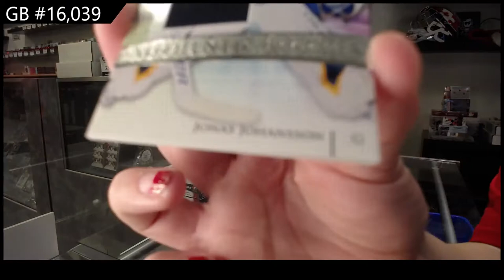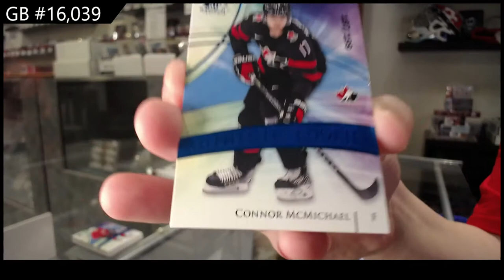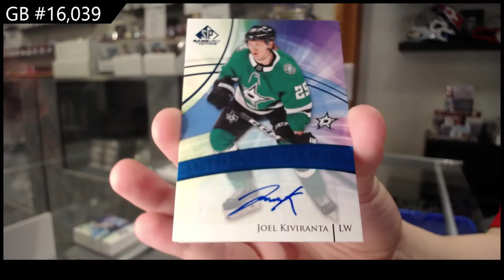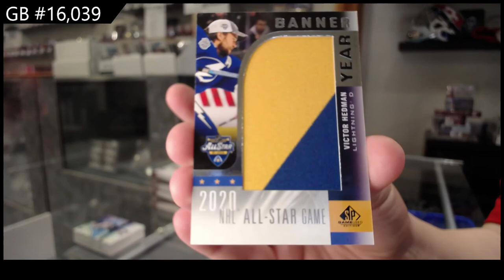20-21 Upper Deck SP Game Used Hockey 3 Box Break - C&C GB #16,039